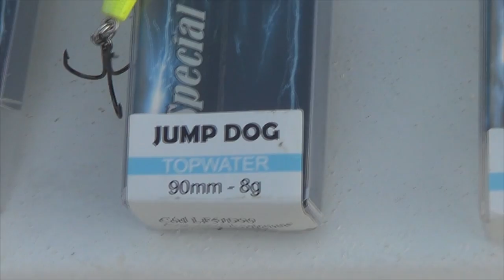isca Artificial - Zara - Jump Dog da Lizard Fishing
Fala Pessoal!
Mais uma super novidade da série de iscas que venho mostrando para vocês aqui no canal, iscas da Lizard Fishing.
Desta vez mostro para vocês uma ótima opção de Zara, perfeita para pescarias de tucunarés.
Isca Jump Dog da Lizard Fishimg, com ótimo acabamento e um maravilhoso preço.
Uma opção perfeita para quem que fisgar sus tucunas e traíras sem gastar muito dinheiro.
Abraços
P.G
Segue o link Para você poder adiquirir a isca Jump Dog da Lizard Fishing

▬▬▬▬▬▬ Contatos profissionais  ▬▬▬▬▬▬▬
- Parcerias